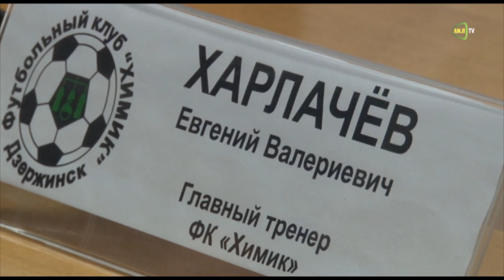«Химик» 0 - 0 «Анжи»